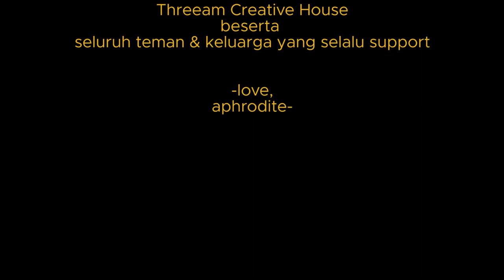Aphrodite - Uranus (Official Lyrics Video)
Aphrodite - Uranus

Push, push
Push me towards you
Hold, hold
Hold me don't you loose
I wish this will never end

Stay, stay
Stay with me for good
We will accomplish all phases
It should be good

You're too quick to get into
Stuck in the abyss of me
You're just, charming prince
From uranus, that i love
(Song written by Elinda Zahra Pranita)

Credits:
Manager : Wijaya Pambudi
Music Director : Aldi Yamin
Recording Engineer : Ari Wardhana
Recorded at Backstage Studio
Mixed and Mastered : Elmo Ramadhan
Video Lyrics Production : Three AM

Widi Studio
Dennis Berhan

-love,aphrodite-